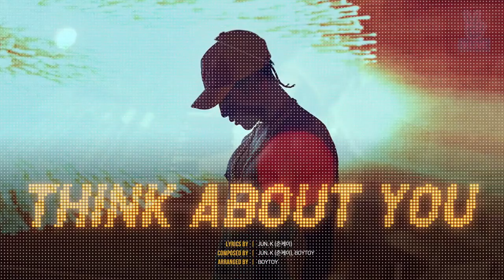Jun.K (준케이) - Think About You (LIVE Completo) - SUB ESPAÑOL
Álbum: Mr. NO♡
Año: 2016
Género: R&B / Soul

Y luego de que JYP bloqueara el vídeo cada vez que lo subía a YT un millón de veces. xD pero no puedo culparlo!!!

Gran canción, Jun.K ha trabajado tan duro en este álbum!

Por fis sigamos dándole todo el amor que se merece reproduciendo los vídeos oficiales: